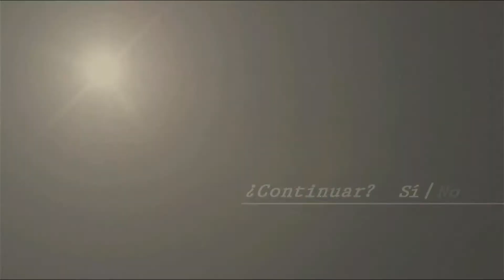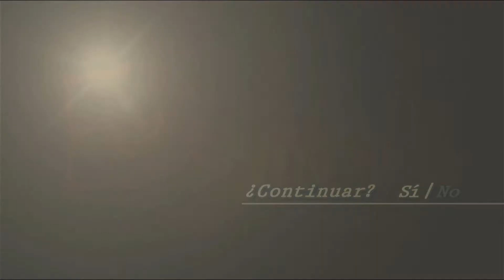Resident Evil 4 Capitulo 2: Dejen de arrojar bombas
Si les haya gustado este video suscríbanse y dejen su mejor like para el próximo video tampoco no se les olvide compartirme a sus redes sociales por que mas adelante hare nuevas series y directos para mi canal, bueno gente aquí les dejo el link de mi pagina de Facebook Donde recibirán avisos y de otras cosas mas bueno nos veremos en el próximo video.